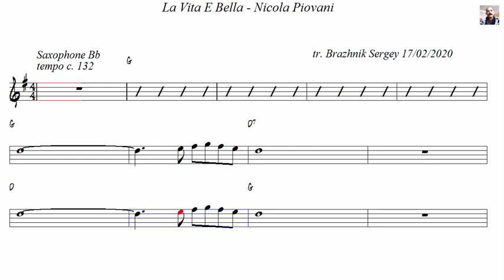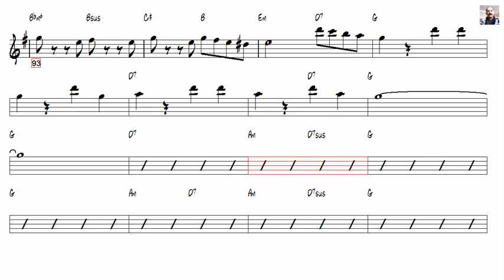La Vita E Bella Nicola Piovani Tenor Sax